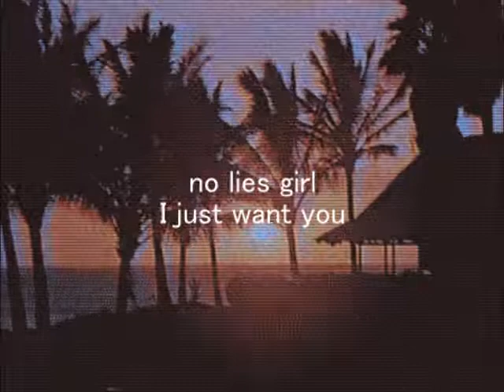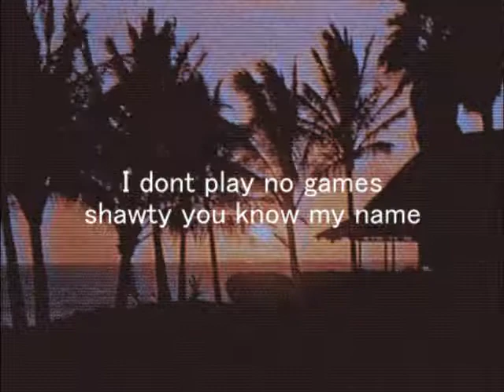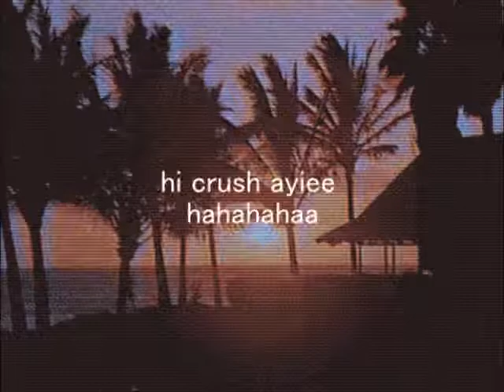spice - stib and ianni kate prod. by ILLUID HALLER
valentines type of shit
4th track of Between Times EP

non-profit